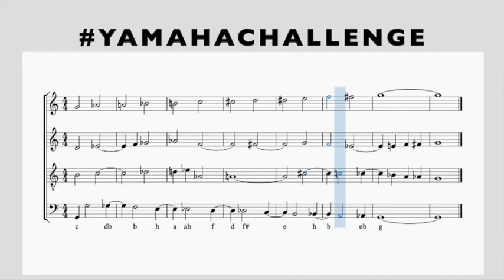YamahaChallenge 1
@JacobCollier's Contrary Motion 12Key Modulation Challenge - with chromatic motion, syncopation and minor keys.